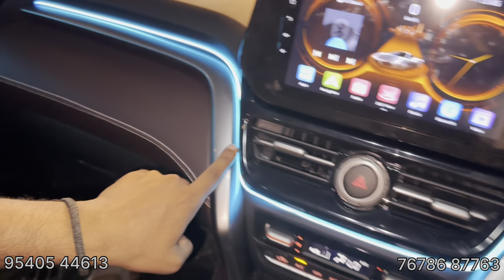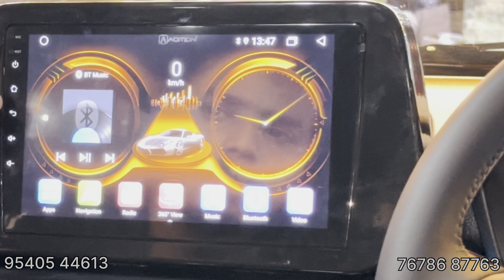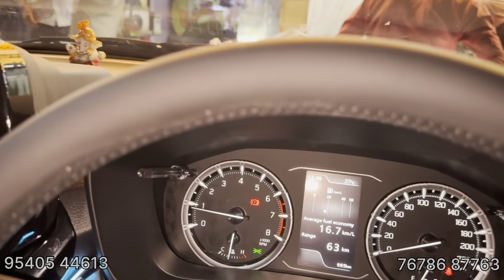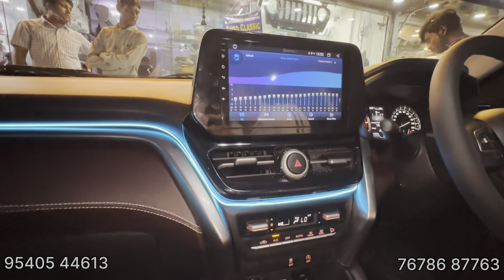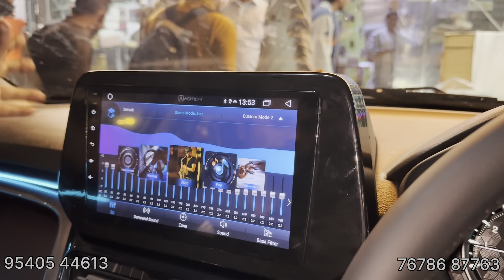Grand Vitara modification With price✅Grand Vitara 2023 Modified✅Grand Vitara Sigma Modification😲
Please Like & Follow RISHABHCHOUDHARY VLOGs Page.

grand vitara sigma modified